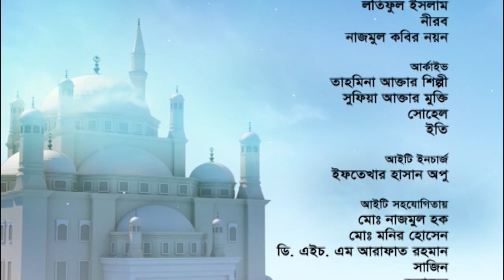Ramadan O Amader Jibon | Ep 09 | BanglaVision Program | 2019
channel.